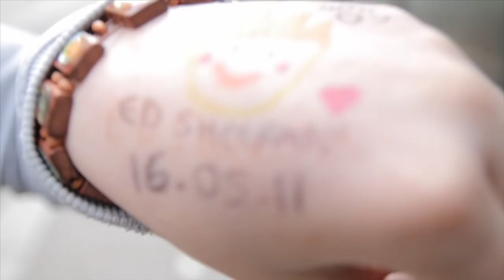Ed Sheeran: Tour Diary 2011 (Part 2)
Ed plays London and Birmingham, hangs with Mikill Pane and listens to himself on the radio.